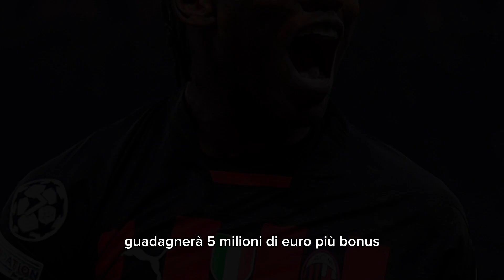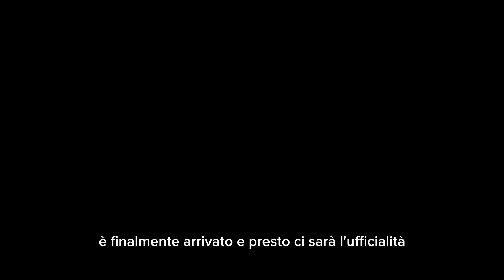LEAO HA DECISO IL SUO FUTURO: AVETE SENTITO?